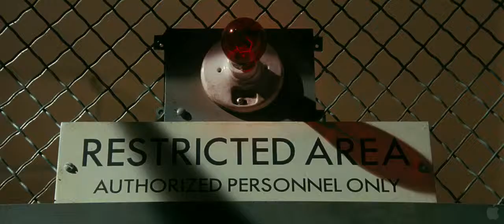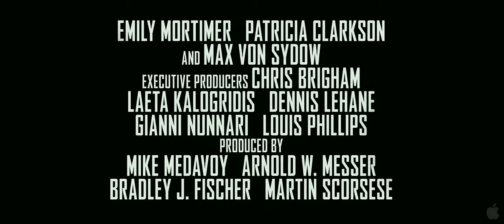Shutter Island Trailer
From Oscar®-winning director Martin Scorsese, Shutter Island is the story of two U.S. marshals, Teddy Daniels (Leonardo DiCaprio) and Chuck Aule (Mark Ruffalo), who are summoned to a remote and barren island off the coast of Massachusetts to investigate the mysterious disappearance of a murderess from the islands fortress-like hospital for the criminally insane.